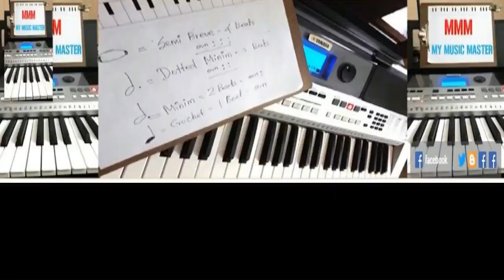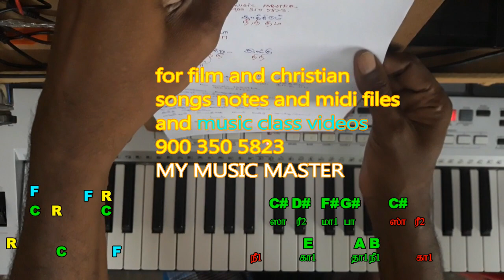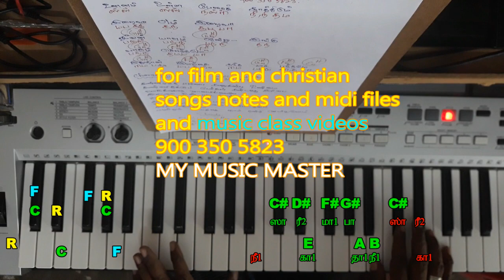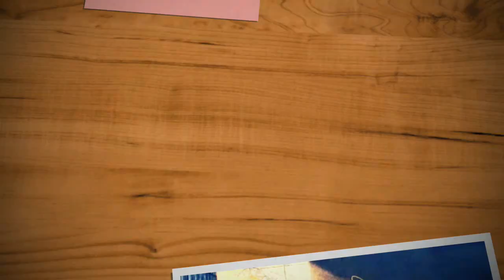KADAVUL ULLAME /ANBULLA RAJINIKANTH/RAJINI/ILAYARAJA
FOR MY MUSIC MASTER ALL DATA